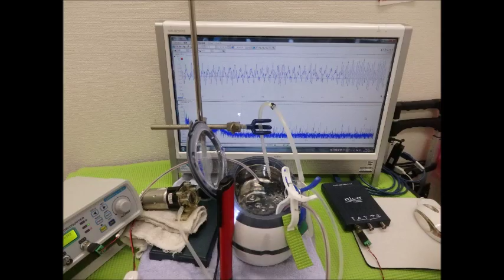超音波実験写真（超音波研究に関するスライドショー） ultrasonic-labo